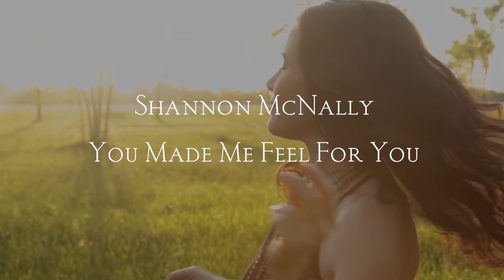Shannon McNally - You Made Me Feel For You - OFFICIAL MUSIC VIDEO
"You Made Me Feel For You" from the new album, BLACK IRISH, by Shannon McNally, produced by Rodney Crowell.